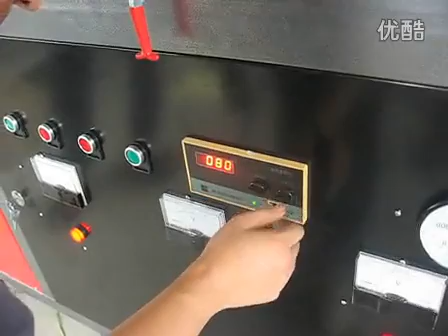vacuum pressing machine for furniture from SOSN Sally 008615154219096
vacuum pressing machine for furniture from SOSN Sally